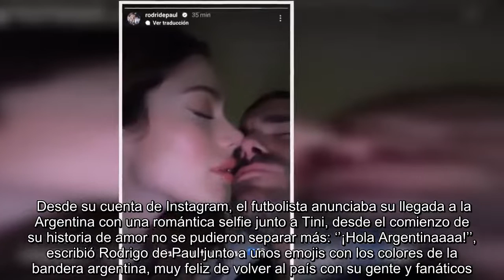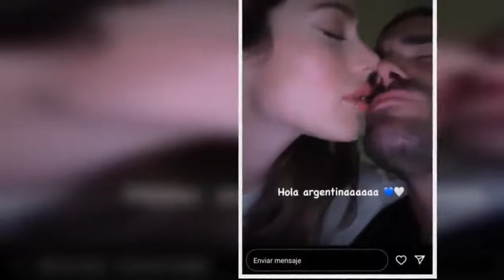Tini Stoessel y Rodrigo de Paul anunciaron que llegaron al país con una romántica foto